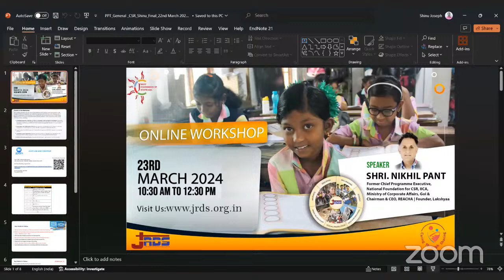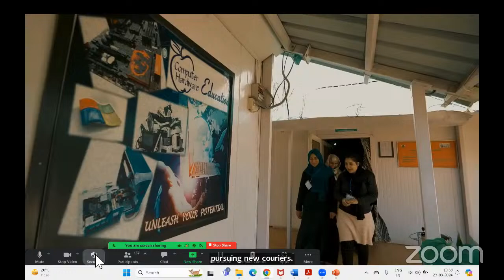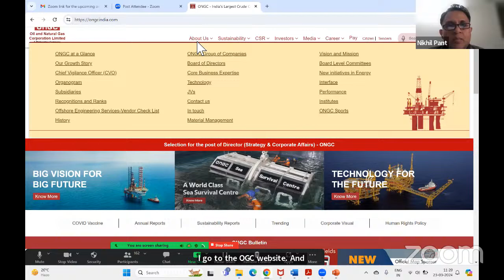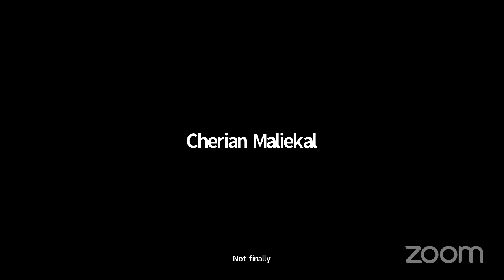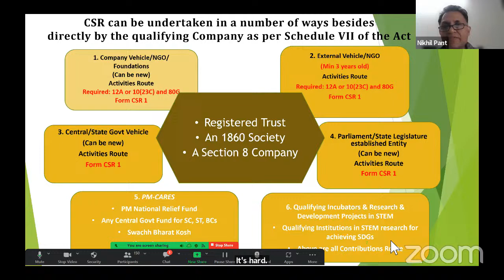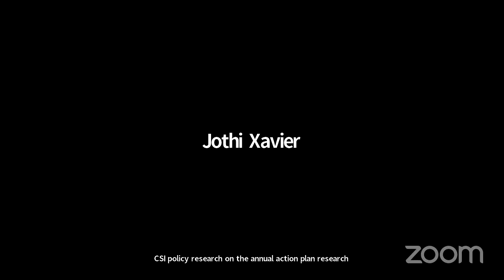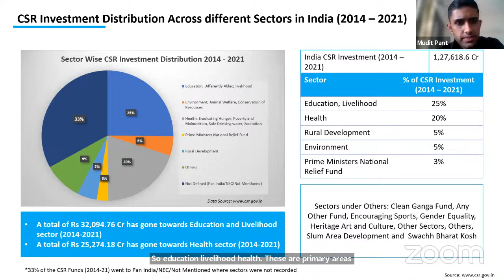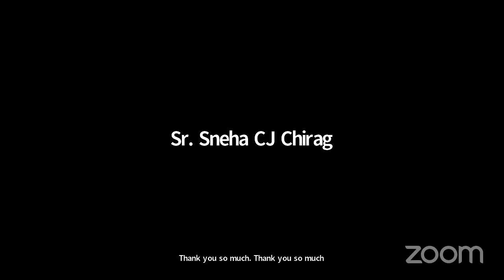Online Workshop on CSR | JRDS | JCSA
The workshop will delve into the critical relationship between Corporate Social Responsibility (CSR),
compliance with local regulations, and fundraising campaigns at the local level. This workshop seeks to
provide a comprehensive understanding of how organizations can reach out effectively for CSR Funding
Support for our social and developmental interventions and initiatives.